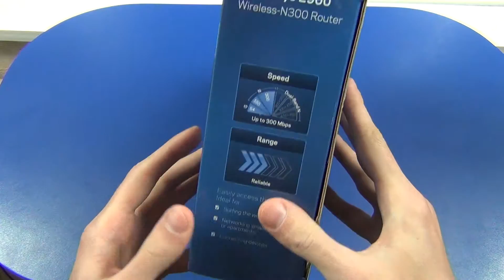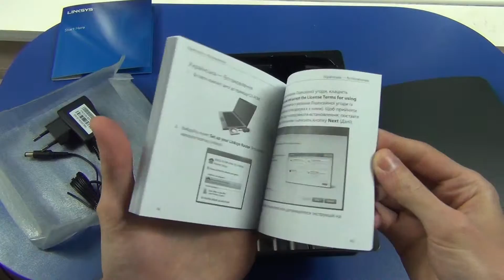Беспроводной маршрутизатор Linksys E900 - распаковка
Беспроводной маршрутизатор Linksys E900